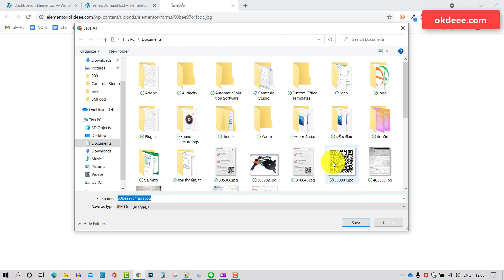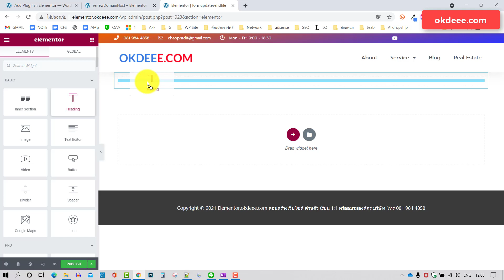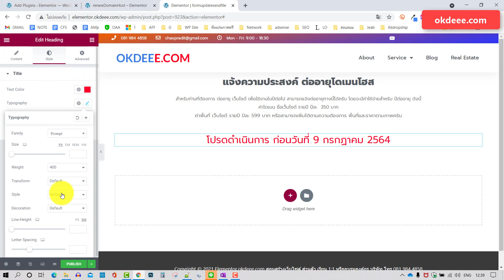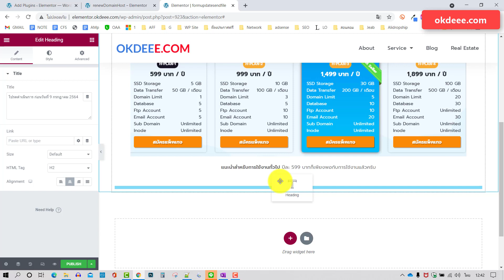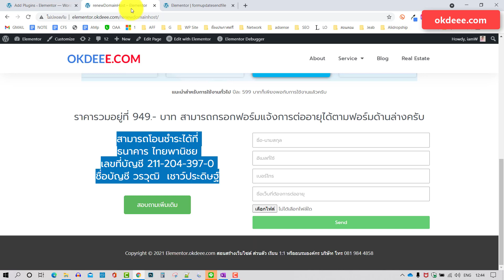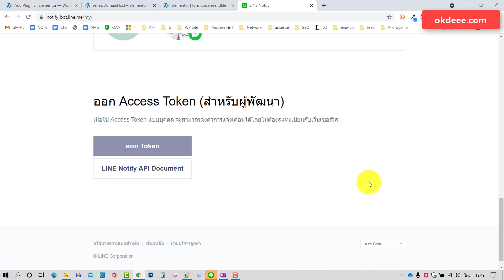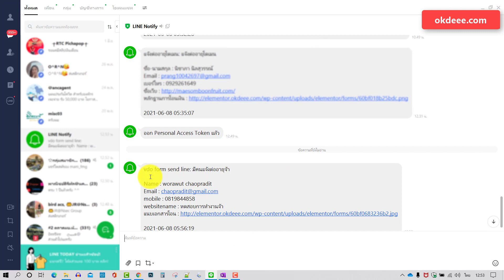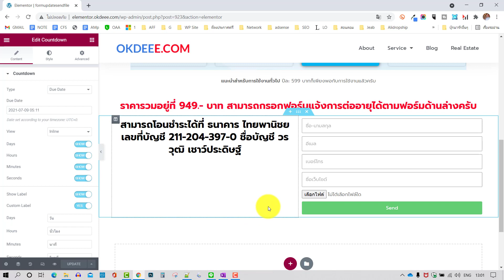วิธีทำฟอร์ม WordPress แจ้งผ่าน line notify แจ้งมื่อมีคนกรอกฟอร์ม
เรียนสร้างเว็บไซต์ ฟรี วิธีทำฟอร์ม WordPress แจ้งผ่าน line notify แจ้งมื่อมีคนกรอกฟอร์ม

สวัสดีครับสำหรับ วีดีโอนี้เป็นการแนะนำ การสร้างฟอร์ม ของ elementor Pro ร่วมกับ plugins หรือว่าส่วนเสริมของ Wordpress เพื่อให้มีการแจ้งเตือนเมื่อมีลูกค้ากรอกฟอร์ม

ทั้งนี้ความสามารถของ Elementor Pro เราจะกำหนดการใช้งานได้เยอะกว่าครับ และ มีการปรับแต่งง่าย และปรับได้เยอะกว่าครับ

แบบฟอร์มที่เอามาทำให้ดูนี้ สามารถเอาไปประยุกต์ในการใช้งานแบบอื่นได้ เพราะว่า สำหรับฟอร์มที่ผมทำให้ดูนี้เป็นการสร้างฟอร์มที่เราสามารถ อัพโหลดไฟล์ได้ด้วยครับ และในตัวอย่างนี้ผมใช้เพื่อการแนบสลิปโอนเงินนั้นเอง

โดยทำการตั้งค่าคู่กับ ส่วนเสริมที่ใช้ในการส่งไลน์  ลองปรับรูปแบบการใช้งานกันดูก็ได้นะครับ

สำหรับ elementor pro ที่แนะนำถ้าเพื่อนๆทำการซื้อผ่าน link ผมจะได้ค่าแนะนำครับ เพราะว่าเป็นลิงค์ affiliate ขอบคุณครับ